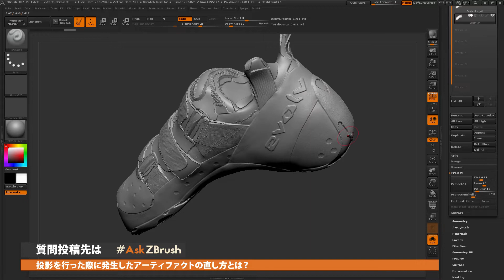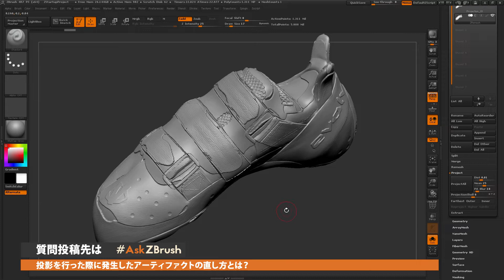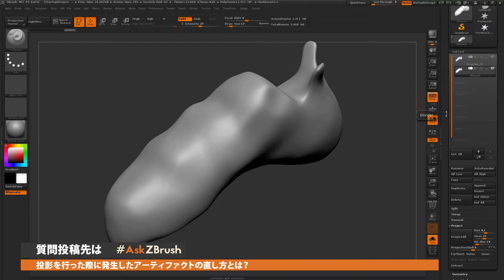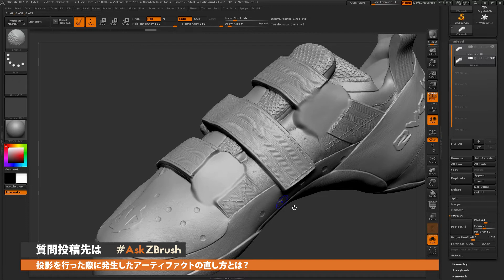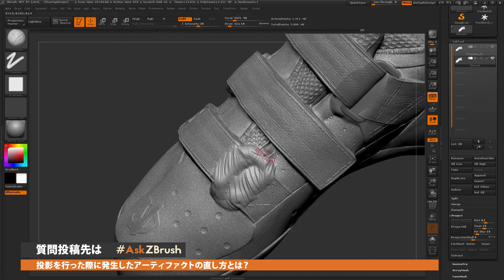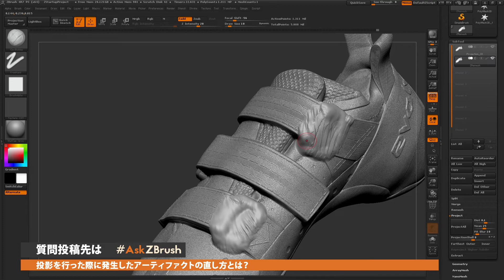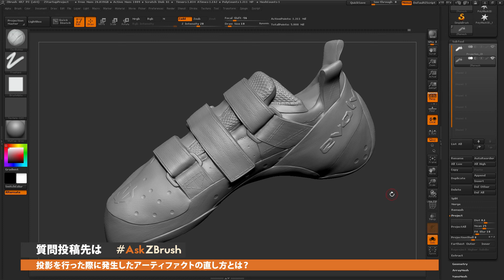AskZBrush - 「投影を行った際に発生したアーティファクトの直し方とは？」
モデルにディテールの投影(ProjectAll)を行った際に発生したアーティファクトの直し方と、その原因に関して解説を行います。
ご質問は Twitterのハッシュタグ AskZBrush へお寄せください。

これらの動画は、複雑なチュートリアルとしてではなく、特定の技術的な質問にお答えするように作られています。